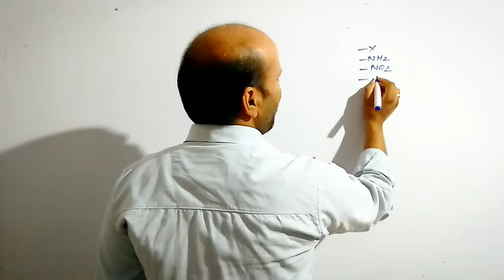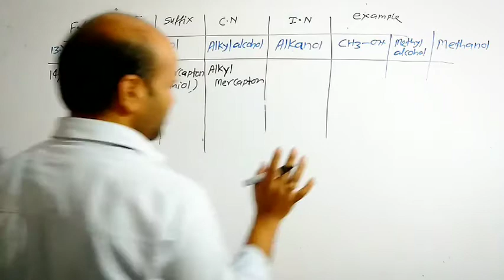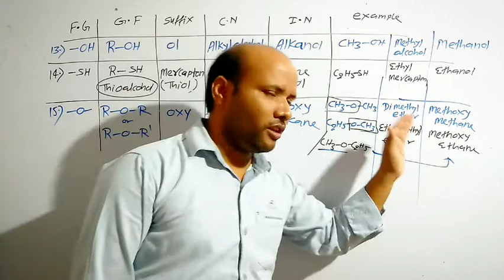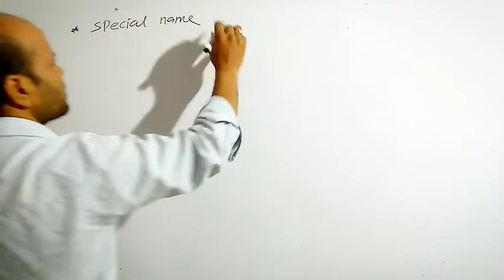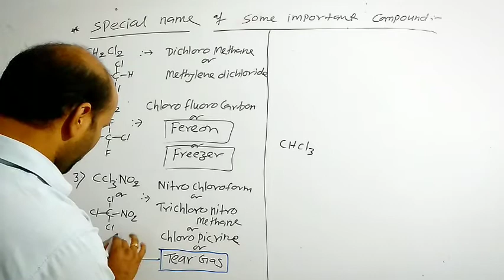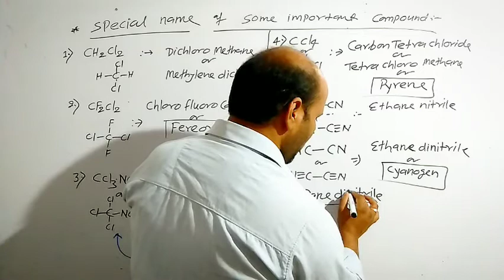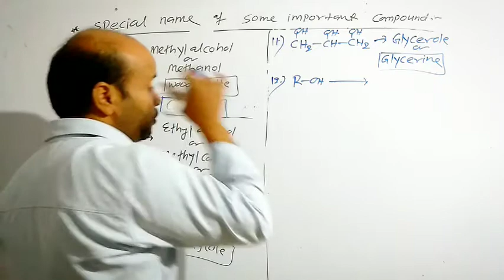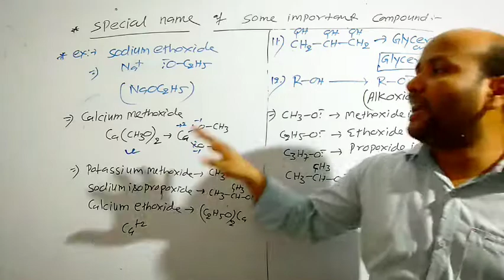FUNCTIONAL GROUP-2 OF ORGANIC COMPOUND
GENERAL ORGANIC CHEMISTRY (GOC) -LECTURE -7